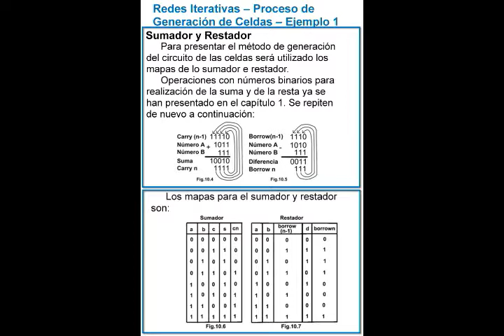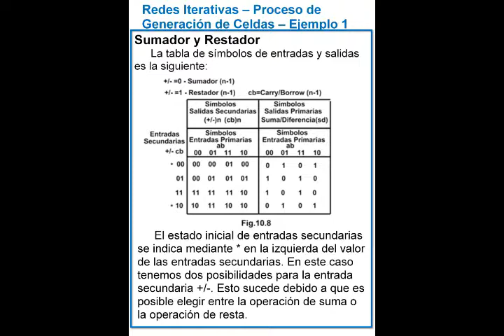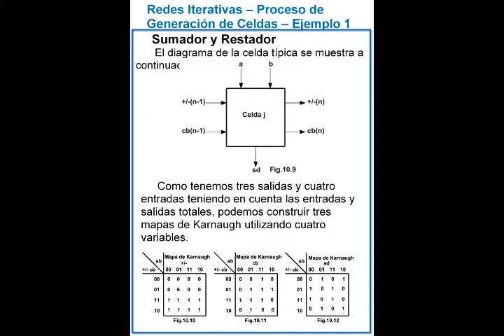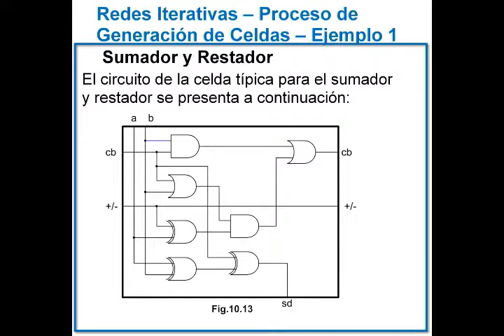DISEÑO LÓGICO DE CIRCUITOS DE CONMUTACIÓN ESPAÑOL CAPÍTULO 10 PARTE 2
DISEÑO LÓGICO DE CIRCUITOS DE CONMUTACIÓN
CAPÍTULO 10 - PARTE 2
Redes Iterativas
Proceso de Generación de Celdas
Ejemplo 1 – Sumador y Restador